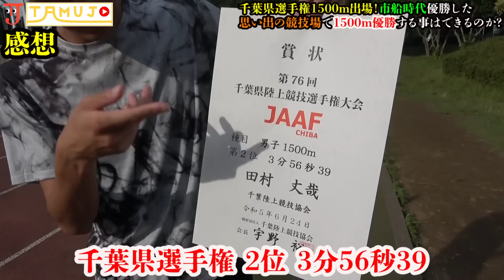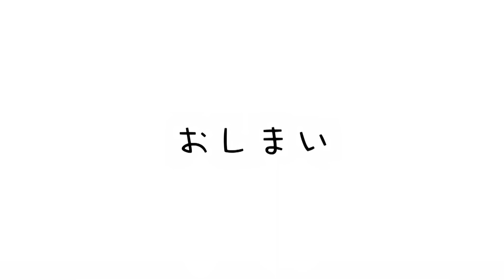【大接戦】YouTuberがラスト100mでデットヒート？千葉県選手権1500mで優勝なるか？【陸上競技】【trackandfield】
🟢note
たむじょー🏃‍♂️